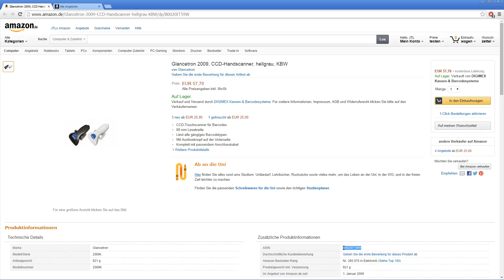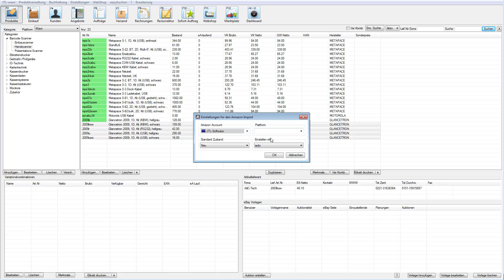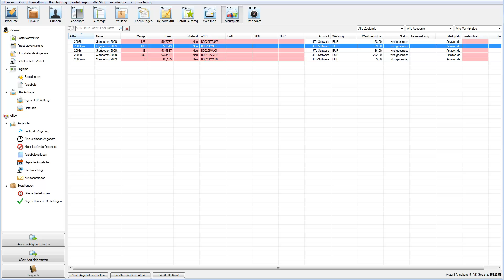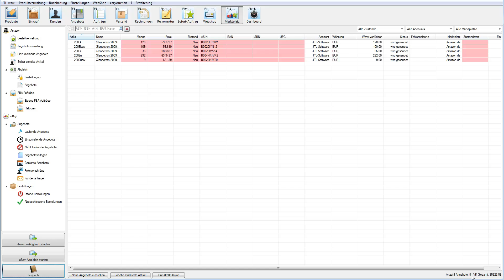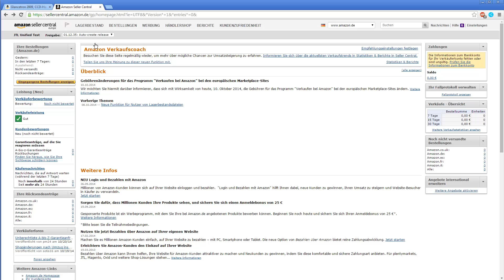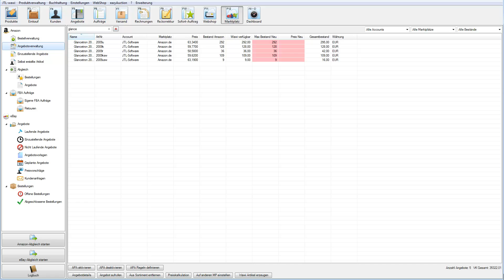JTL-eazyAuction - Amazon Angebote listen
Sie möchten einen Artikel bei Amazon einstellen und vermuten, dass dieser Artikel aller Wahrscheinlichkeit nach bereits im Amazon-Produktkatalog mit einer eigenen Produktseite vorhanden ist. Sie planen daher, sich mit einem eigenen Angebot (Preis und Lagerbestand) auf diese Produktseite aufzuschalten. Eine eindeutige Identifikationsnummer für den Artikel (EAN, ISBN, UPC) oder die ASIN der dazugehörigen Amazon-Produktseite haben Sie jedoch noch nicht vorliegen.

In diesem Training erklären wir Ihnen wie Sie sich schnell und einfach auf bestehende Amazon Angebote auf schalten.

0:00 - 0:43 Einleitung
0:44 - 1:14 Artikel in JTL-Wawi vorbereiten
1:15 - 4:18 Mehrere Artikel auf einmal vorbereiten
4:19 - 6:26 Artikel zu Amazon hochladen